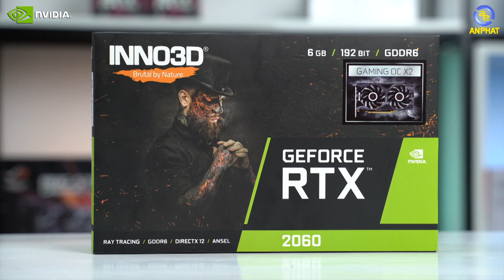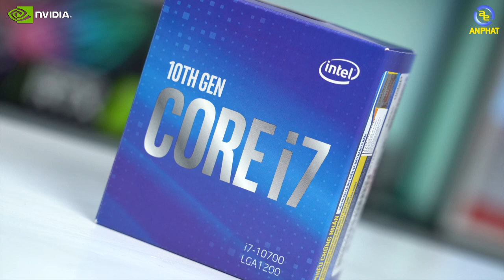RTX 2060 liệu có còn đáng mua trong năm 2020 hay không ???| An Phat PC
🔹CPU Intel Core i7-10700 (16M Cache, 2.90 GHz up to 4.80 GHz, 8C16T, Socket 1200, Comet Lake-S)
🔹Mainboard ASUS ROG STRIX B460-G GAMING
🔹Ram PNY XLR8 Gaming 8GB (2x8GB) DDR4 3200MHz
🔹VGA INNO3D GEFORCE RTX 2060 GAMING OC X2 6GB
🔹SSD PNY XLR8 Gaming CS3030 250GB NVMe M.2 2280 PCIe Gen 3.0 x4
🔹Nguồn máy tính Cooler Master Elite V3 230V PC600 600w
🔹Vỏ case ANTEC One Hundred AP workstation + 2 fan điều tốc Hoặc Vỏ case GAMEMAX REVOLT
🔹Tản nhiệt khí ID-Cooling CPU SE-224-XT ARGB
►Lịch Live: